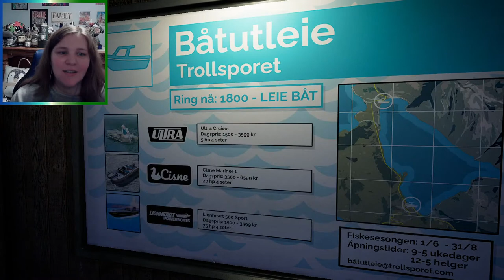🔴LIVE! Fishing Trollsporet in Call of the Wild: the Angler